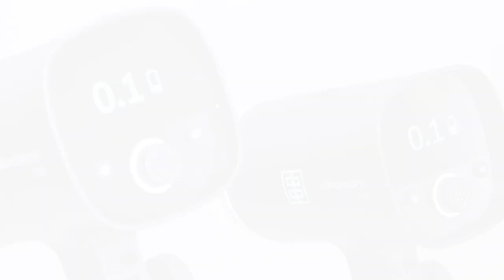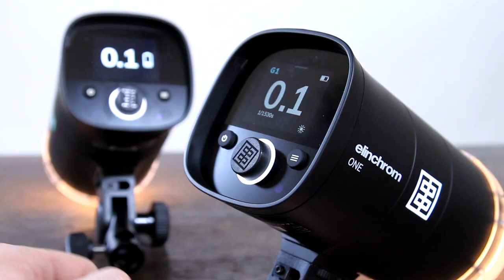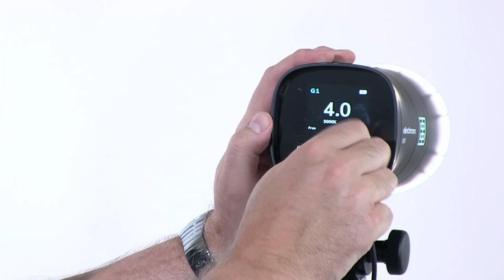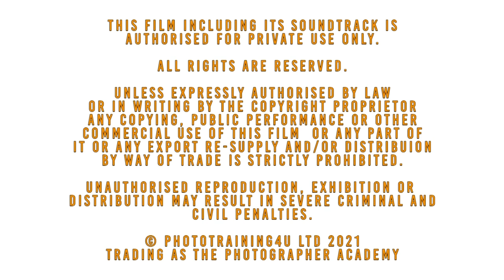The Elinchrom One Dual Kit SETTINGS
Introducing the new One Dual Kit from Elinchrom.

Watch our friend Mark Cleghorn from The Photographer Academy take you through the new Elinchrom One's settings.